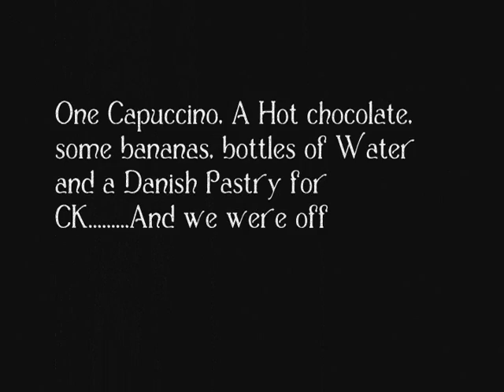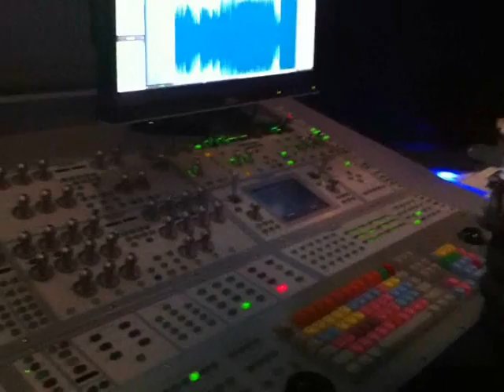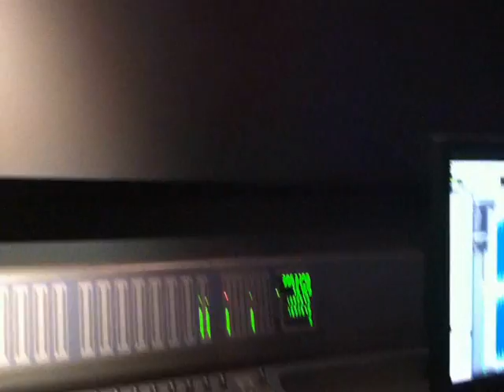Open My eyes - BTS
Towdah Music & Kiasi Production Presents.

A behind the scene clip of the recording titled 'Open My Eyes' from the forth coming EP from Ted Jiboye

Coming to an ear near you very soon .